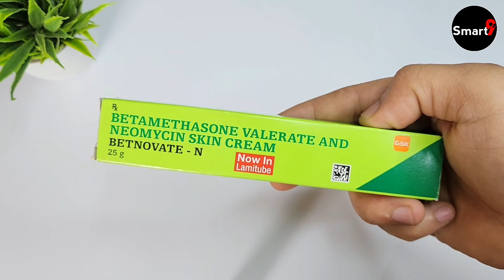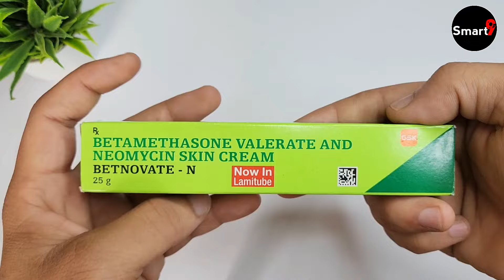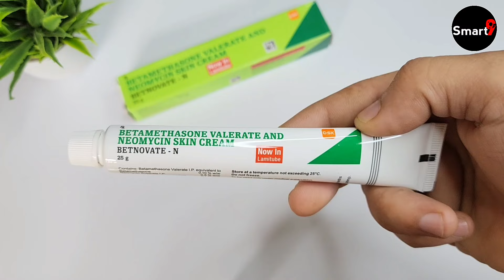Betnovate N Skin Cream Review 2024 | how to use betnovate n cream on face